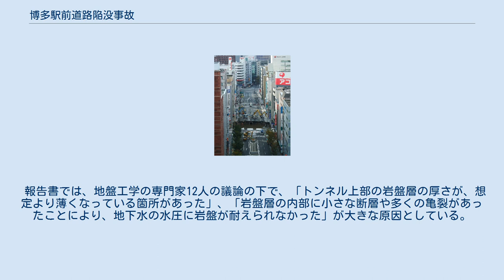博多駅前道路陥没事故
博多駅前道路陥没事故（はかたえきまえどうろかんぼつじこ）は、2016年（平成28年）11月8日に福岡県福岡市博多区の博多駅前2丁目交差点付近で発生した陥没事故である。
 大規模な地盤崩落事故だったにも関わらず、犠牲者が1人も出なかったこと、また復旧工事が発生後わずか1週間で完了したことから、日本国内外多くのメディアに取り上げられ、注目を浴びた。
 午前4時25分ごろ、博多駅の博多口駅前広場正面から西に延びる「はかた駅前通り」の「博多駅前2丁目」交差点付近直下（福岡県福岡市博多区博多駅前2丁目5番、同3丁目26番。博多駅の駅前（博多口駅前広場西端）から西に200m程の地点である）で、福岡市地下鉄七隈線のトンネル延伸工事をしていた作業員が、「肌落ち」という地盤崩落の兆候に気づいた。
その後、午前4時50分ごろには坑内で異常出水が確認され、坑内で作業中の全作業員が退避。
同時に警察に通報し、周囲の道路をすぐに封鎖した。
この迅速な対応のおかげで、崩落に通行人や車が巻き込まれることはなく、崩落事故の直接の死傷者はゼロであった。
 封鎖が完了した約5分後の午前5時15分頃、地上道路に亀裂が発生し、5時20分ごろには道路北側、同30分には南側に大きな穴があいた。
その後両方の穴は拡大し、7時20分には縦横約30メートル、深さ約15メートルの一つの巨大な穴となった。
道路直下に埋設されていた水道・ガス・上下水・電気・通信の各管も大規模な損傷を受け、現場を中心に約800戸の施設が停電するなどのライフラインの遮断が相次いだ。
陥没だけでなくライフラインの寸断で、周辺の多数の営業施設などがしばらくの間、閉店を余儀なくされた。
 8日午前6時ごろには消防隊が到着し、現場本部を設置。
午前6時30分ごろには福岡市交通局を中心とする事故対策本部が設置され、各種ライフラインの管轄事業者との連携が開始された。
同時に工事施工者である大成建設を中心とした工事共同事業体（JV）と福岡市交通局との間で復旧作業の計画が開始され、埋戻し材の検討がなされた。
 博多駅周辺は九州の心臓とも言えるビジネス集積地であり、経済活動や市民生活を保つために、一刻も早くライフラインを元の状態に戻す必要があった。
そのため、対策本部が出した案は、最初の2日で穴の7割まで埋戻し、次の3日でライフラインの修復、その次の2日で残りの埋戻しと地上道路舗装や施設の設置を行うという、トータル1週間の復旧計画であった。
 一方、電力網と通信網に関しては、埋戻しによる復旧を待たず、別の方法での早急な復旧が模索された。
これは、陥没事故によって博多駅周辺のビジネスインフラが影響を受けていたことが大きな理由と言える。
とりわけ通信網に関しては、博多駅周辺にあるふくおかフィナンシャルグループ（ふくおかFG）のコンピュータセンターと、同FGが勘定系システムを共同利用している広島銀行のコンピュータセンター（広島市）との通信が遮断され、勘定系システムの機能が利用できなくなったことに伴い、ふくおかFGに属する福岡銀行、親和銀行（長崎県佐世保市）、熊本銀行の3行の営業店向けシステムに障害が発生し、九州を中心とする全ての店舗で入出金や振り込み、口座開設などの窓口業務が停止、大きな影響が出ていた。
復旧を担っていた九州通信ネットワークは、当初、陥没で損傷した通信網を周辺の他の通信ケーブルにバイパスさせて復旧しようと試みていたが、陥没箇所を中心に周辺のケーブルも土砂の重みで引き込まれ、かなりの損傷を受けていたため、その方法を断念。
代わりに、設置申請手続き含めて建てるまでに通常3週間かかる電柱を、関係各所と調整することで当日中に設置し、8日夜にはシステムを復旧させた。
また九州電力は約800戸に及んでいた停電を9日午前9時すぎまでに完全復旧させた。
 ライフラインの管轄事業者が、埋設されているそれぞれのインフラの復旧作業にかかるためには、インフラの坑道の直下までの埋戻し（穴全体の7割）が急務であり、まずはその作業にかかった。
陥没した穴には上下水から流れ込んだ水や地下水が溜まっていた。
埋戻し作業のことを考えると、水を抜いて作業にかかりたいところであったが、この溜まっている水が周囲の地盤を水圧で支えており、水を抜くとまわりの地盤が崩れ、周囲のビルが倒壊する危険性もあった。
ゆえに通常の埋戻しに用いる土やコンクリートを用いることが困難であっ...